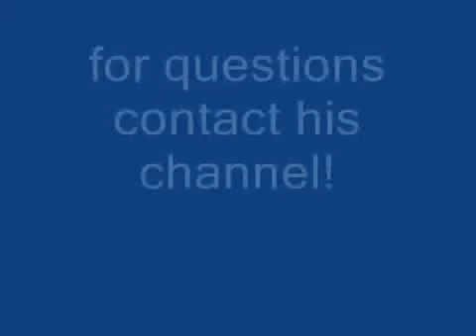16 years old Bodybuilder with Anabolic-Steroids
channel: Thunderrott